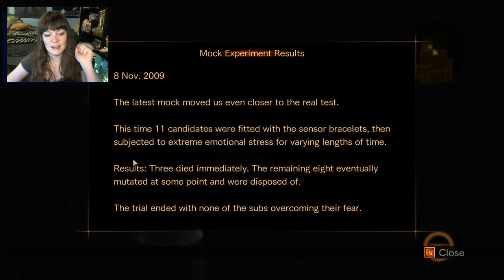Resident Evil Revelations 2 | 06 | Worst. Babysitters. EVER.